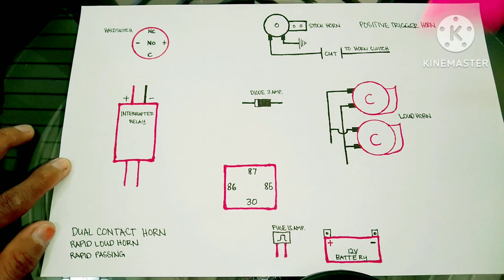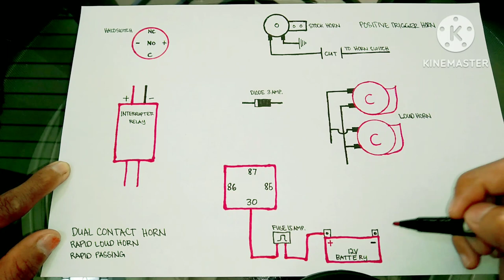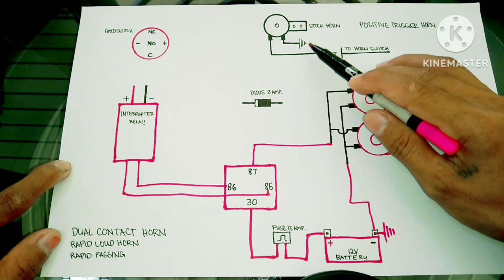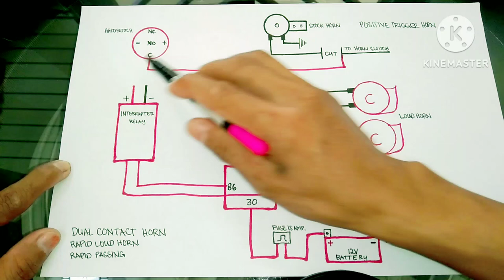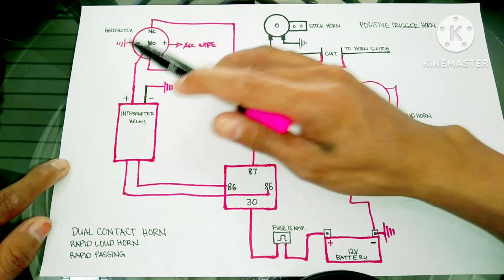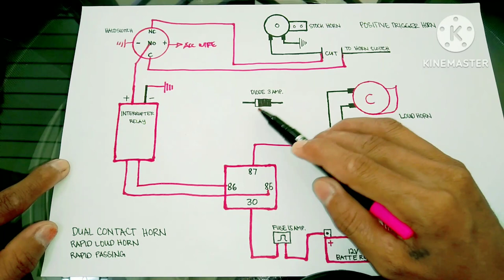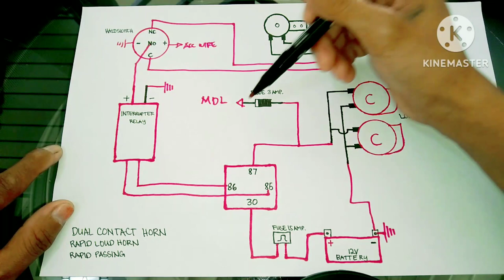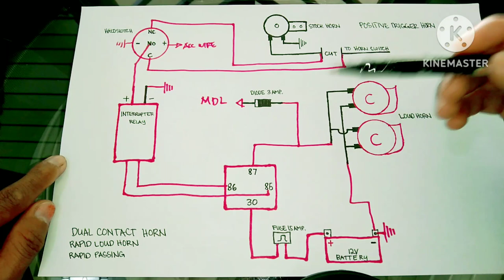Dual Contact Horn, With interrupter relay | Using 1 relay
About Motorcycle Wirings and Diagram